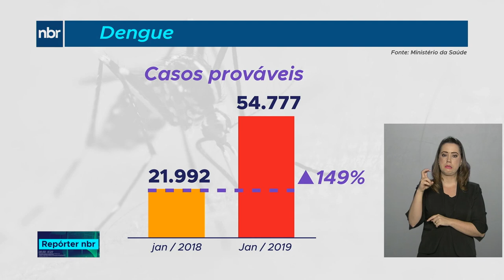Alerta do Ministério da Saúde: aumentaram os casos de Dengue no Brasil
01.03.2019 - A comparação é feita em relação ao mesmo período de 2018 e mostra a importância de todos intensificarem o combate ao mosquito Aedes aegypti.